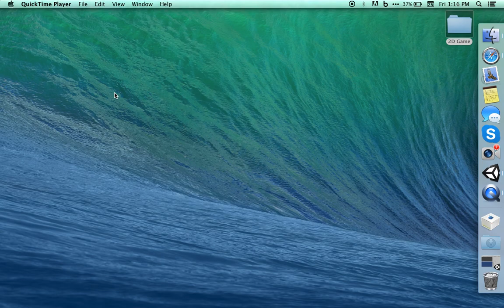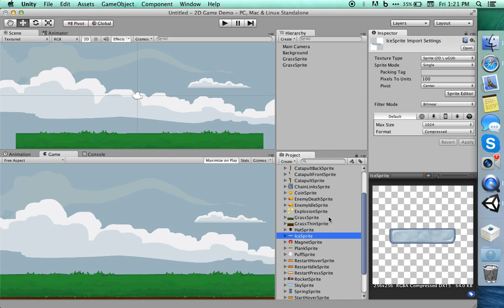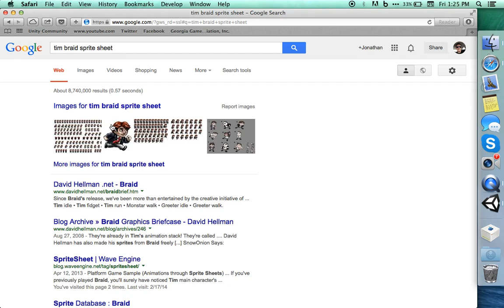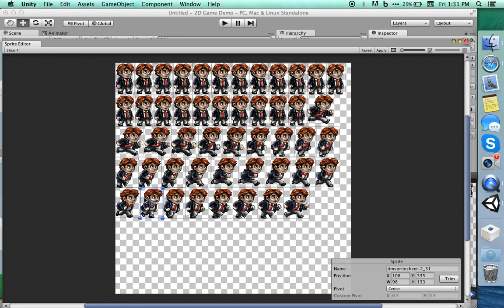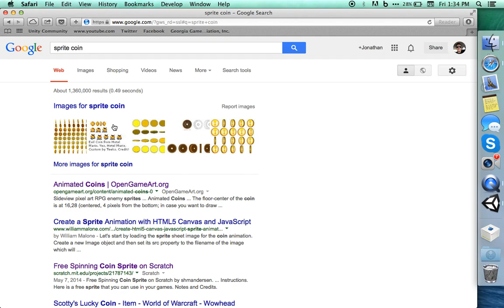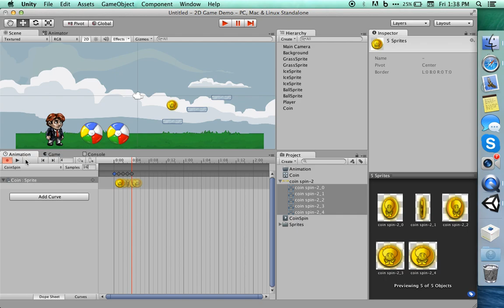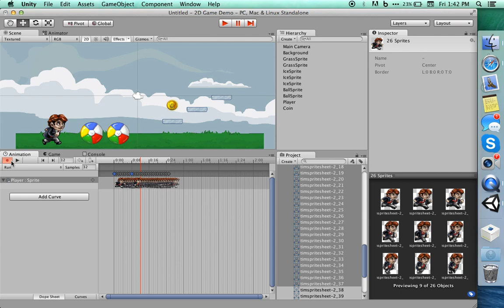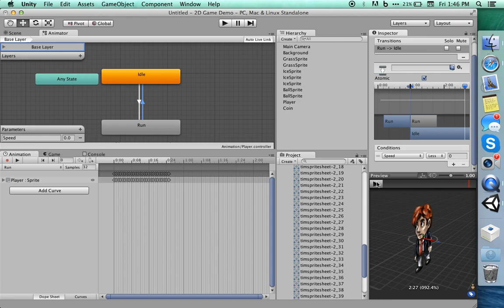2D Platformer in Unity - Make Braid in Unity: Part 1